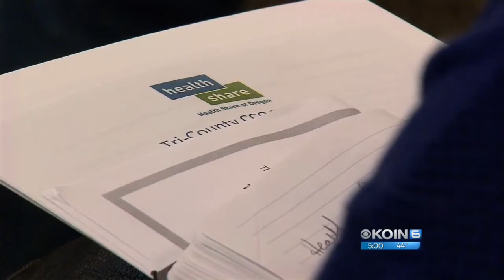OHA meets, prepares for FamilyCare Health closure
On Sunday, the Oregon Health Authority hosted a meeting to try and find a way to make the transition from FamilyCare Health to another state-recognized Coordinated Care Organization seamless for the nearly 115,000 Oregonians who are currently FamilyCare members.